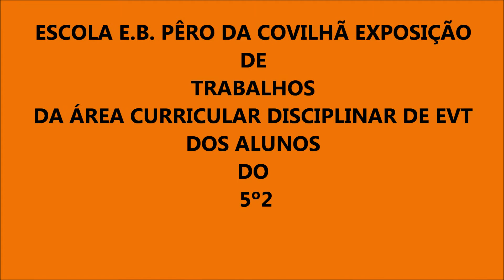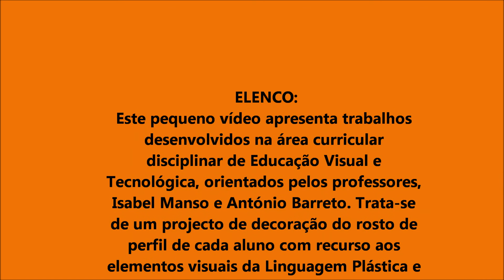EVT EXPOSIÇÃO 5º2.wmv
Este pequeno vídeo apresenta trabalhos desenvolvidos na área curricular disciplinar de Educação Visual e
Tecnológica, orientados pelos professores, Isabel Manso
e António Barreto. Trata-se de um projecto de decoração,
do rosto de perfil de cada aluno, com recurso aos
Elementos Visuais da Linguagem Plástica e aos Elementos da Organização Formal. Este trabalho também permitiu o desenvolver da criatividade dos alunos.
Realização: Professora de EVT, Isabel Manso
Criado através do programa Windows Live Movie Maker